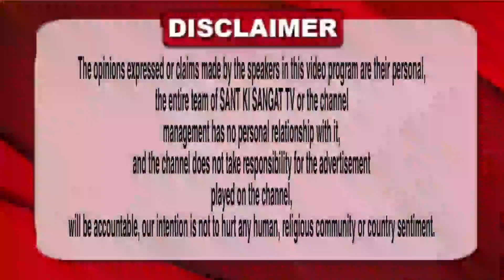🔴Dera Gobindgarh [Ludhiana] ll Salana Mahan Sant Smagam ll Mhant Beant Muni Ji ll 2023